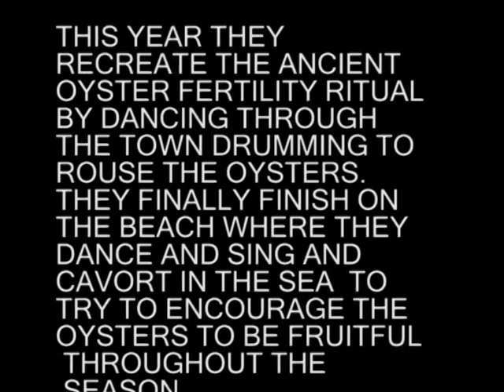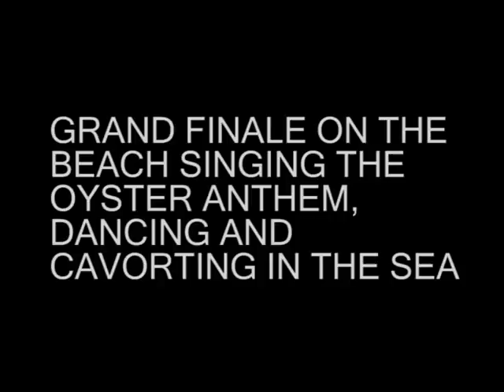WHITSTABLE FISH SLAPPERS 1999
The Whitstable Video Archive presents the Whitstable Fish Slappers and Conger Eel Bashers in the second of their recreations of the ancient oyster fertility rituals. They dance through the Town drumming to rouse the oysters. They finally finish on the beach where they dance and sing and cavort in the sea to try to encourage the oysters to be fruitful throughout the season
This formed part of the 1999 Whitstable Oyster Parade

The full version of the video can be viewed at The Whitstable Shop in Harbour Street, Whitstable